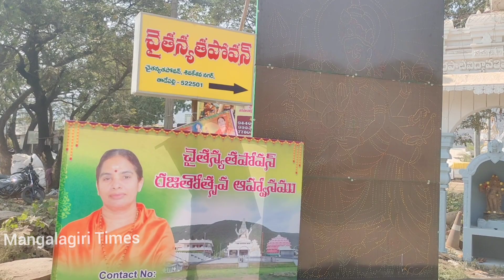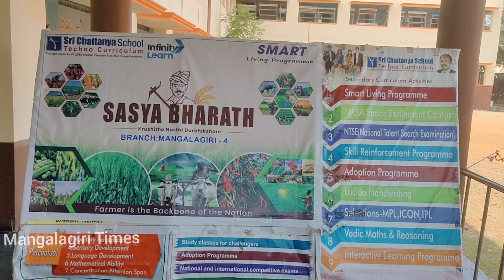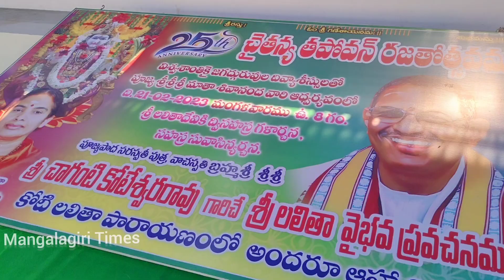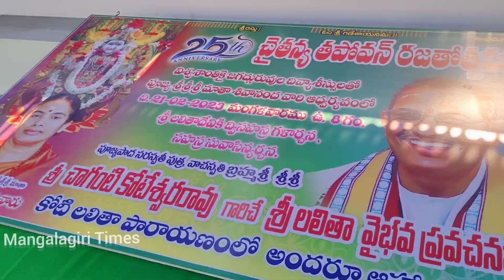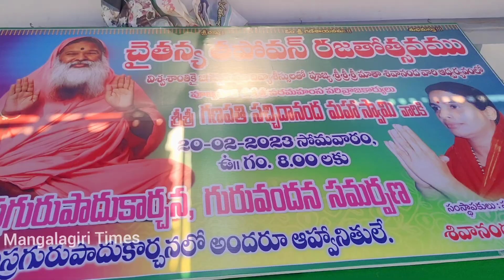25యేళ్ల క్రితం చైతన్య తపోవన్ కుబీజం ఎలా పడిందంటే...